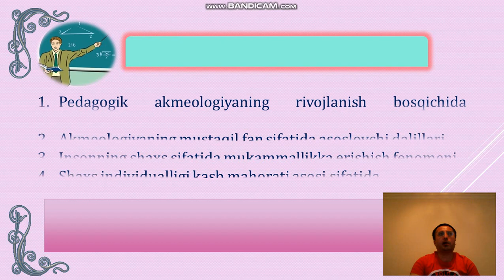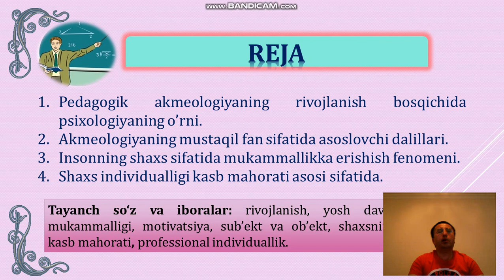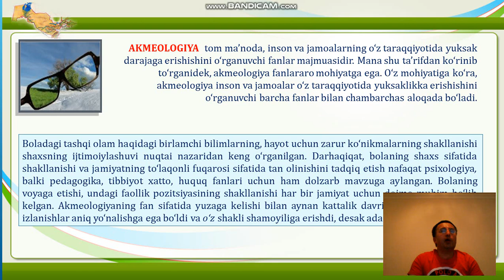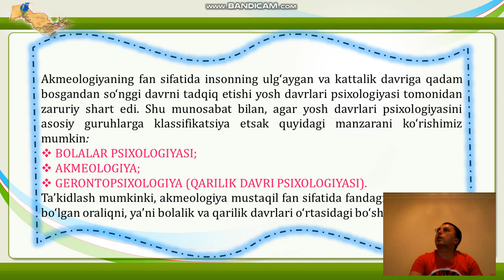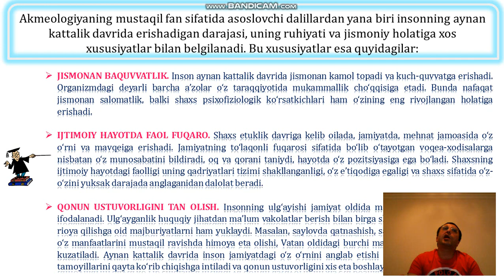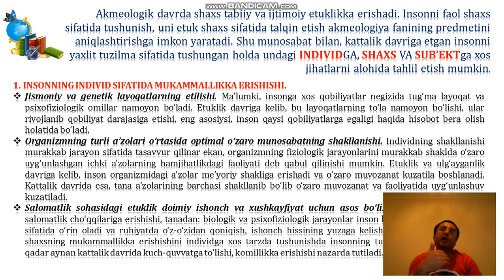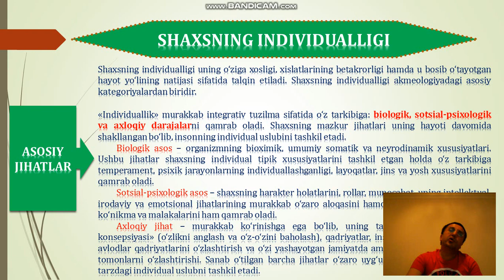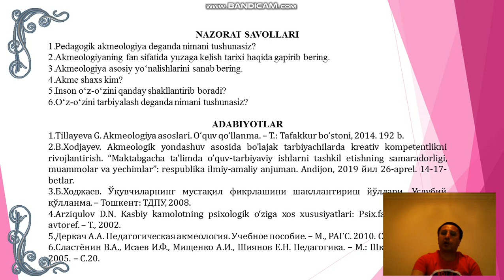Fan: Akmeologiya. Mavzu: Pedagogik akmeologiyani rivojlanish bosqichlari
OTM: Andijon davlat universiteti
Fan
Mavzu: Pedagogik akmeologiyani rivojlanish bosqichlari
Ma'ruzachi: p.f.d. Xodjayev Begzod